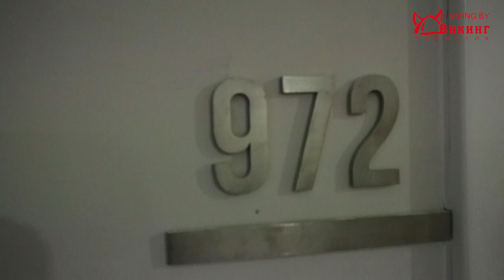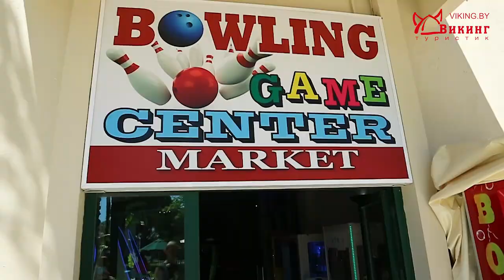Обзор отеля Грин Палас (IC Hotels Green Palace). Семейных отдых в Турции. ЦЕНЫ